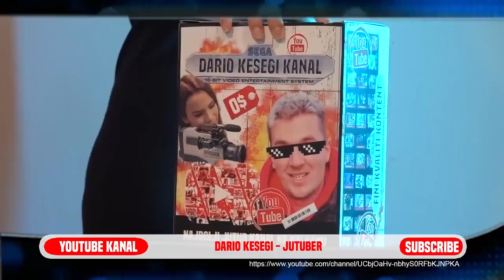NAPRAVILI SMO NAŠIM LJUBIMCIMA PLAŽU U KUĆI